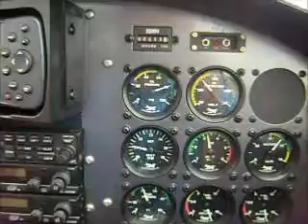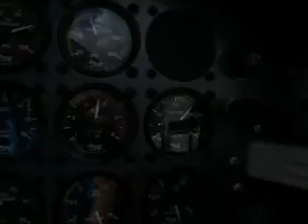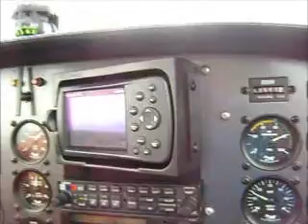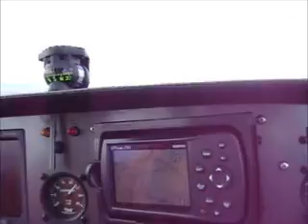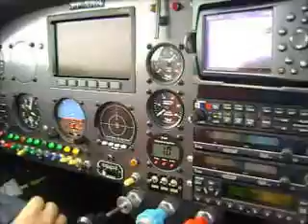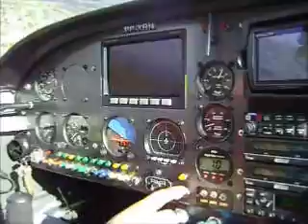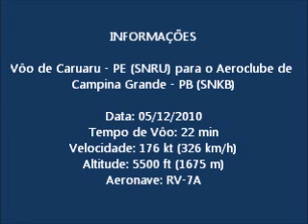Flying an RV7A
Voo realizado de Caruaru para Campina Grande na companhia do meu amigo Bruno Botelho (do blog SBKG AIR). A filmagem está um pouco tremida, pois o horário não ajudou muito, era próximo do meio dia, e o ar estava turbulento.